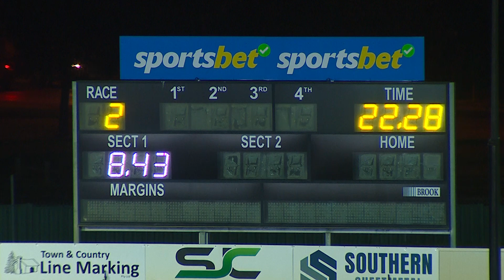BAL MON 25 SEP 23 R2